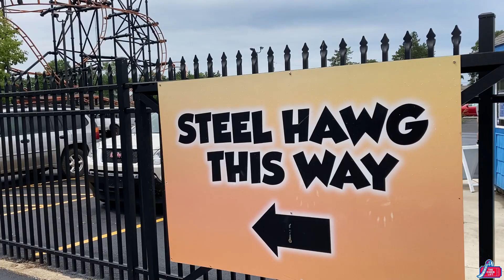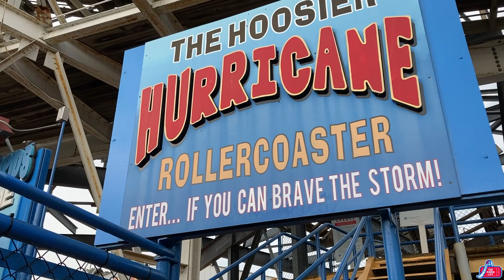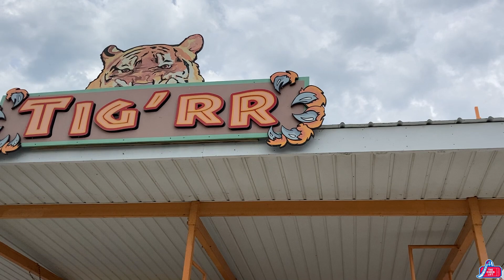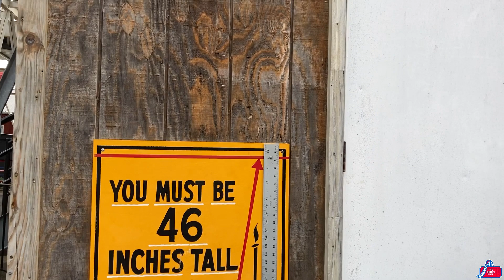Indiana Beach - Coasters Ranked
Corn, Corn, Corn! You know what that means, folks! We must be talking about Indiana Beach, which is located at Monticello, IN. It features 5 coasters! Tig'rr, Hoosier Hurricane, Steel Hawg, Lost Coaster of Superstition Mountain, and Cornball Express. We go through our personal ranking of these scream machines, then offer a brief reason why it sits in that spot. We had fun doing this and we hope you have fun watching. Head over to our store and check out those great shirts! We would greatly appreciate it!  Thanks!

Podcast on iTunes, Spreaker, and YouTube at The Chain Lift

Follow Airtime Misfits on Twitter and Instagram @AirtimeMisfits